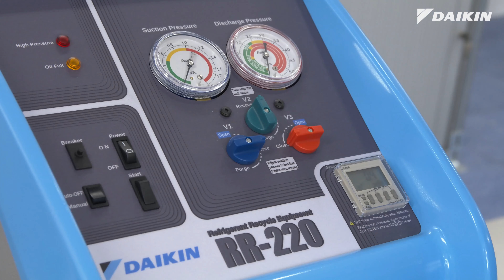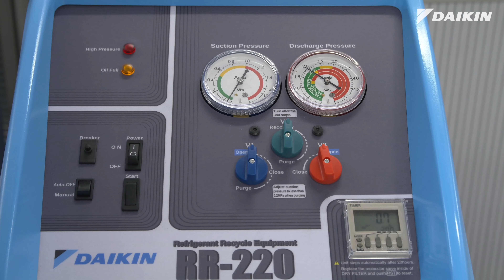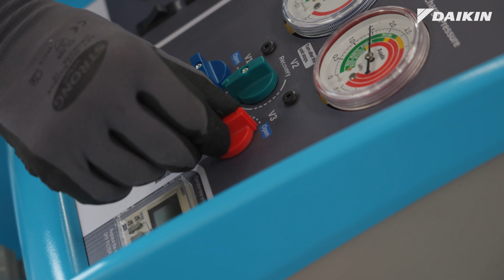Daikin - recyclage du fluide R-410A